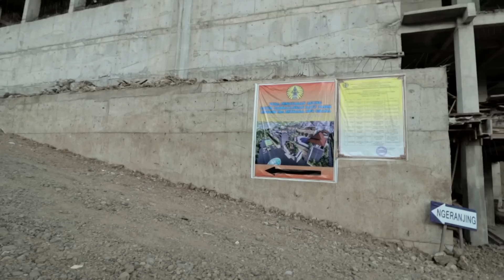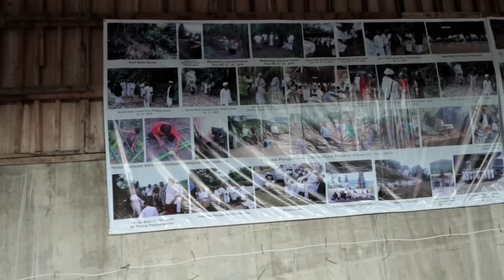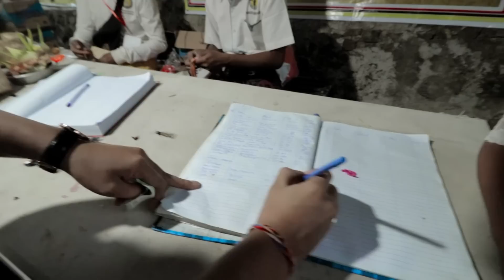SEMBAHYANG BARENG KELUARGA & KAK PUSPA PART II !!!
bagaimana pendapat kalian? silahkan comment di bawah yaa.